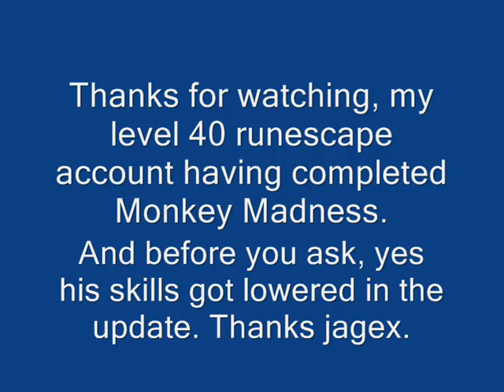Level 40, 71 str, finished monkey madness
THIS IS ME RS ACCOUNT. YES his stats got lowered goddamnit. ENJOY a level 40 having done monkey madness and having 71 strength!

Ignore this:

rs elvewatford
rs elvewatford
1 Pure Devil, Evilsexc, Dizzy Mauler, I Shonomercy, E4t F0od Nub, Im Easy Xp, Iminsan3, Pure insan3, and Xoxofuryxoxo.
6th outlaw i meleed i ultimate strength hybrid barrage blitz burst 99 range mage krazyfaken finnald party hat phat set rich staker best